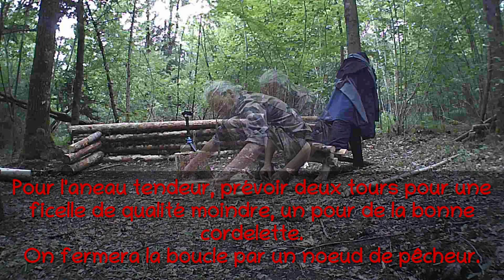Scie à cadre de camp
Plus efficaces sur les grosses sections que la scie pliante, la scie cadre est une bonne alternative en mode bushcraft. Moins de 100gr de lame dans le sac, lame premier prix a moins de 5 euros et deux heures de travail pour un outil que vous pourrez laisser au camp sans craindre de vol.